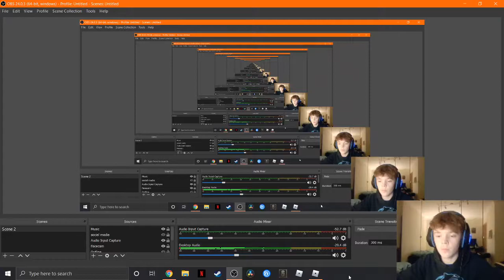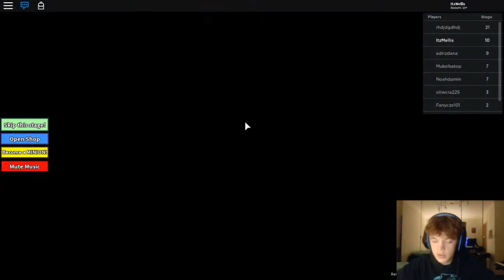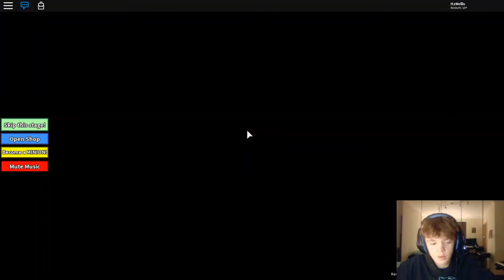ROBLOX Month Part 06 | Escape the Minions! Adventure Obby